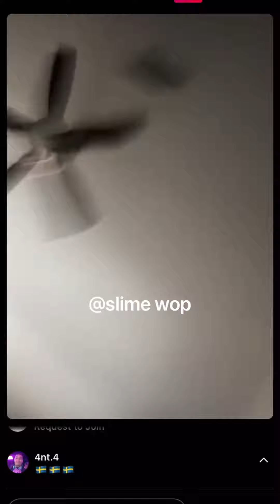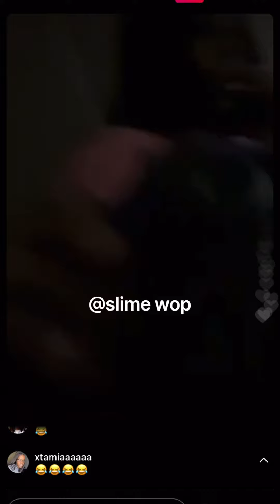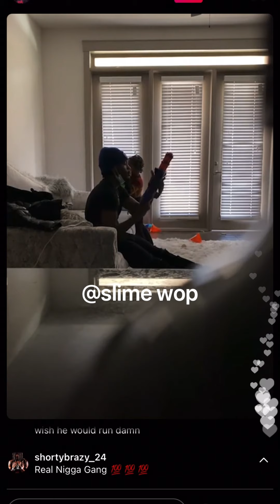Grandbabii up the pipe on Bosstop and get to blowing😂🖤LLVROY